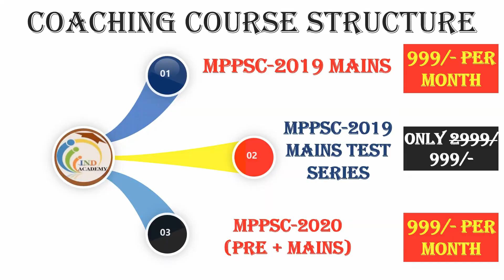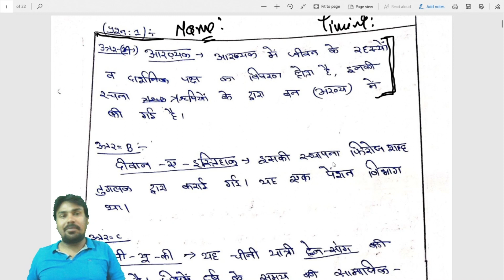MPPSC-Mains Analysis.||.मुख्य परीक्षा में प्रष्ठभूमि को बेहतर कैसे लिखा जाए.||.एक बार जरुर देखें..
दोस्तो ,

IND ACADEMY यूट्यूब चैनल के माध्यम से मध्यप्रदेश के सरकारी एग्जाम (Special for PSC, MPSI, PEB, MPTet) सभी प्रतियोगी परीक्षाओं की तैयारी करवा रही है।।।।।।

[Forwarded from IND Academy]
📘📘PAID  GROUP –
MPPSC – 2019 (MAINS)/
MPPSC-2019(MAINS TEST SERIES)
/ MPPSC –2020 (PRE) /MPPSC–2020(MAINS) /MPPSC–2020(PRE + MAINS) /MPPSC – 2020 (PRE + MAINS) TEST SERIES📃📃👇👇👇👇👇👇👇👇👇👇

👉 एमपीपीएससी 2019 के लिए Paid Group 22 - जनवरी से शुरू हो चुका है जो हिंदी माध्यम में हिंदी मे है! इस बैच की संख्या फुल हो जाने के कारण 16 मार्च 2020 दिन सोमवार से MPPSC - 2019 मुख्य परीक्षा + Answer writing का एक नवीन बैच प्रारंभ किया जा रहा है जिसकी फीस मात्र 3999/- है! जिन Members को इस Paid Group से जुड़ना है वह पेमेंट के तरीके को देखकर जल्दी से ग्रुप ज्वाइन कर ले !

↪️ 👉इसी के साथ एमपीपीएससी- 2020 के लिए प्रारंभिक परीक्षा + मुख्य परीक्षा का एक साथ Paid Group 1 फरवरी 2020 से शुरू किया जा चुका है जिसकी फीस मात्र 6500/- है ! जिन नंबर को इस ग्रुप से जुड़ना है वह पेमेंट के तरीके को देखकर जल्दी से ग्रुप जॉइन कर ले!

↪️👉 एमपीपीएससी - 2019 मुख्य परीक्षा की टेस्ट सीरीज  चल रही है जिसकी फीस मात्र 1999/- है! Paid group के Members के लिए मात्र 999/- में यह टेस्ट सीरीज उपलब्ध है जिन छात्र-छात्राओं को इस paid Group से जुड़ना है वह पेमेंट के इस तरीके को देखकर जल्दी से GROUP ज्वाइन कर ले

👉👉 एमपीपीएससी - 2020 की (Pre + Mains) परीक्षा की टेस्ट सीरीज मात्र 2499/- में कंडक्ट कराई जा रही है जिसके अंतर्गत प्रारंभिक परीक्षा के 100 से ज्यादा टेस्टों को सम्मिलित किया गया है! जिसमें आपके Topic-Wise Test + FLT दोनो सम्मिलित हैं

1) BANK details 👇👇
Name : Anshuman garg
Bank name : SBI
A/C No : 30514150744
IFSC Code : SBIN 0000280
Branch : Nowgong ( CHHATARPUR)
PIN Code : 471201

दिए गए नंबर पर

Google pay, Phone pay, PAYTM, Bhim UPI आदि भी कर सकते हैं

👉👉नोट 👇
🔯पमेंट करने के बाद 👍👇

1.पूरा नाम :
2.शहर का नाम :
3.टेलीग्राम नंबर:
4.PAYMENT SCREEN SHOT:
5. Paid group नाम :

☎️☎️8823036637, 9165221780📞📞 दिए गए नंबर पर What'sapp 📲या Telegram📲 करना होगा!

🔴 Some rules –👇👇
1. NO REFUND  in any case
          ( Only fees adjustment)
2. Full payment in advance
           ( Condition Apply )
3. All study Material will be provided only in PDF/ Vedio lecture classes /Subjective TesT paper ( olny in telegram Channel)

और अधिक जानकारी📃 क लिए नीचे दिए गए नंबर📞📞 पर संपर्क कर सकते हैं

दोस्तों,
इस विडियो के माध्यम से MPPSC- Mains, : निबंध और Current Update के लिए बहुत ही महत्वपूर्ण सामाजिक लेख के बारे में बताया गया हैं||.

Mains Formate की कॉपी.. यहाँ प्रोवाइड कराइ जा रही हैं.

भारत और मध्यप्रदेश की जनगणना 2011/...IND ACADEMY.../..Important for all Competitve Exam./.MPPSC 2019